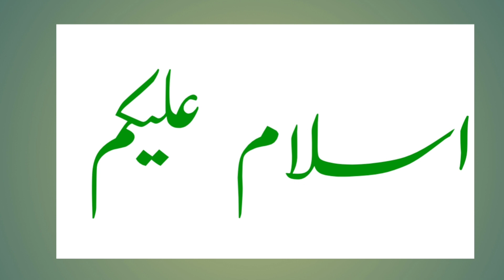How To Apply Japan Visit Visa From Korea? Visit Visa Of Japan| How To Move From Korea| Urdu| Hindi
In this video, You can watch about Japan Visit Visa information from South Korea. Prepare your all right documents and than apply v8s will come and go Japan.